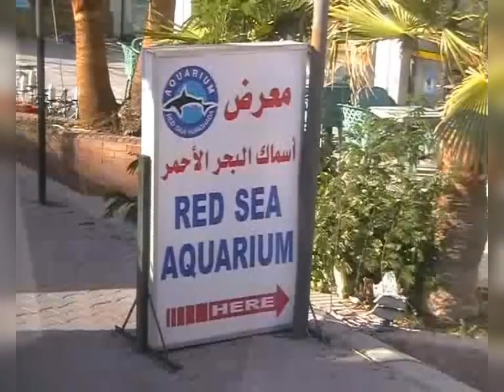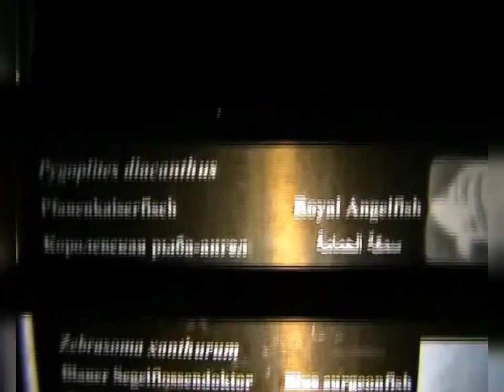Dez. '09 Geführte Stadtrundfahrt 2 Red Sea Aquarium Hurghada Egypt Ägypten 🇪🇬 9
von FotoPlay
Musik-Urheberrecht:
Musiker: AlexiAction